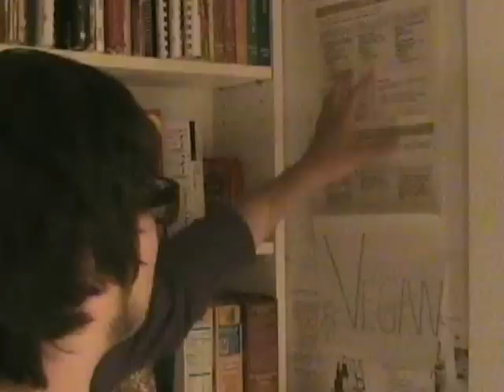Mondays with Marc: Ep. 1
Marc gives a tour of his house.